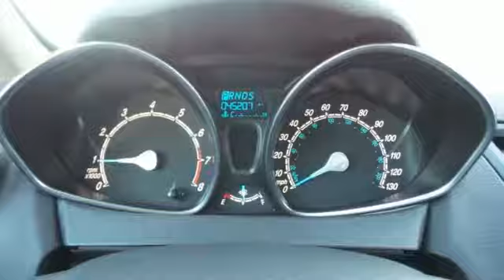Used 2017 Ford Fiesta Rochester MN Winona, MN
Year: 2017
Make: Ford
Model: Fiesta
Trim: SE
Engine: 1.6L I4 Ti-VCT
Transmission: 6-Speed Automatic
Color: Red
Interior: Charcoal Black
Mileage: 45199
Stock #: ZA3065
VIN: 3FADP4BJ0HM119191
Fiesta SE Ruby Red Metallic Tinted Clearcoat Priced below KBB Fair Purchase Price! CARFAX One-Owner. Clean CARFAX. One Owner, Bluetooth, Hands Free, Portable Audio Connection, Sirius Radio, Non Smoker, No Pets. Free CARFAX Vehicle History Report, please call and request! 27/35 City/Highway MPGbrbrbrAwards:br * 2017 KBB.com Brand Image Awards * 2017 KBB.com 10 Most Awarded BrandsbrbrWe look forward to earning your business. Rochester Mazda 2955 48th St NW, Rochester, MN 55901. Part of the Rochester Motor Cars Family.

-Customer Enthusiasm
-Employee Satisfaction
-Financial Performance
-Market Effectiveness-
-Ongoing Improvement

Address:
2955 48th Street Northwest Rochester